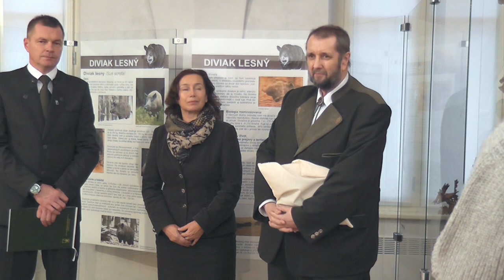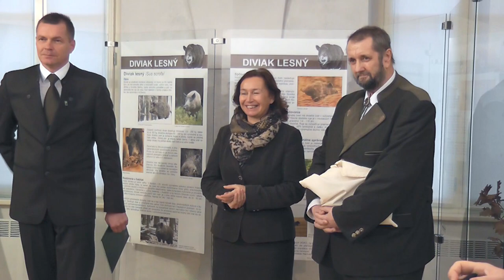Diviak lesný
Po úspešných výstavách Medveď hnedý a Vlk dravý pripravilo Lesnícke a drevárske múzeum vo Zvolene výstavu o ďalšom významnom živočíšnom druhu našej fauny, diviakovi lesnom.